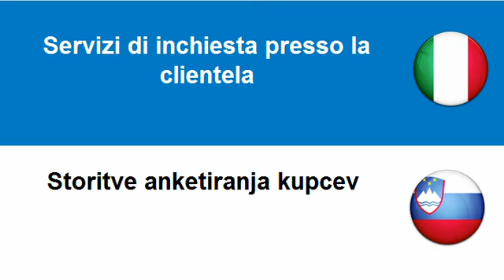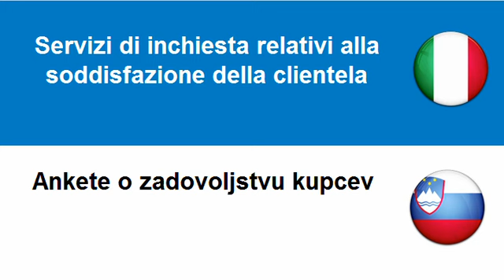Imparare lo Sloveno = Servizi pubblicitari e di marketing